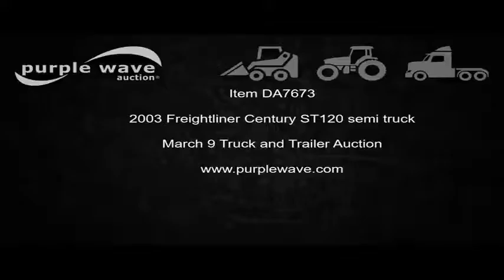2003 Freightliner Century ST120 semi truck for sale | no-reserve Internet auction March 9, 2017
2003 Freightliner Century ST120 semi truck
952,050 miles on odometer
37,494 hours on meter
Tandem axle
Tilt
Cruise
AM/FM/CD
Power locks
Power and heated mirrors
Air suspension
Air ride cab
48" sleeper
Single bed
Storage cabinets
Rear climate control
Dump valves
Exterior visor
Quarter fenders
Mud flaps
Air suspension
Air brakes
226" wheelbase
275/80R22.5 front tires
295/75R22.5 rear tires
Rear engine structure and head gasket leak oil
Unit# 6119
Missouri title
1FUJBBCG03LK45699
It's located in Stephenville, TX, and we're selling it to the highest bidder regardless of price.